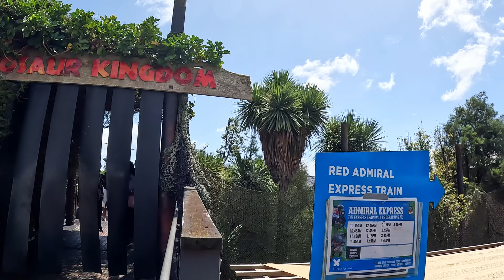How to organise a Birthday Party I පුතාගේ 3rd B'day එක I සිංහල vlog | Journey with Sha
Also, make sure to add me on Instagram and FB page. Hope you all like my videos. Stay Safe. See you soon in the next video.